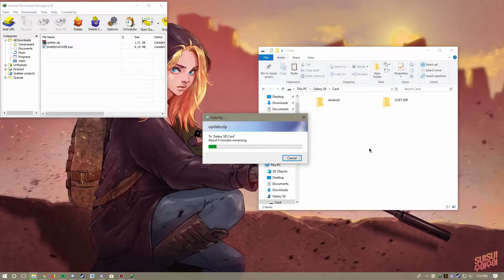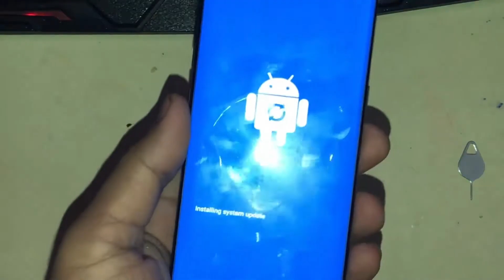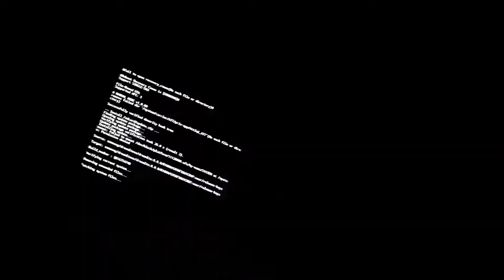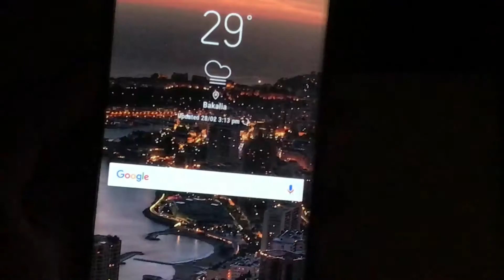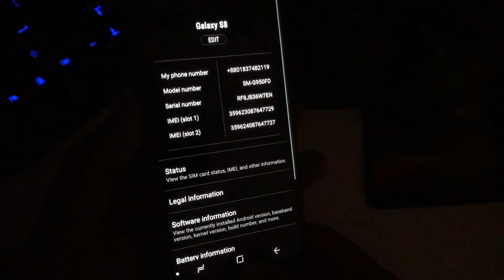Galaxy S8 G950FD Manually Update From CRAP TO CRB7 | OFFICIAL UPDATE | STOCK RECOVERY | OREO 8.0.0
Small Correction, Only Works with Exynos so for Snap dragon users use the xda link to download the same file for snapdragon and install it as i did coz both have similar installation procedure.
DO IT AT UR OWN RISK. I AM NOT RESPONSIBLE IF U DO SOMETHING WRONG. THIS METHOD WORKED ON MY S8 G950FD WHICH IS EXYNOS (NOT S8+)

My Specs:-
12gb Ram
250gb Samsung Evo SSD
2tb Hitachi Hdd
19" Samsung LCD Monitor (Secondary)